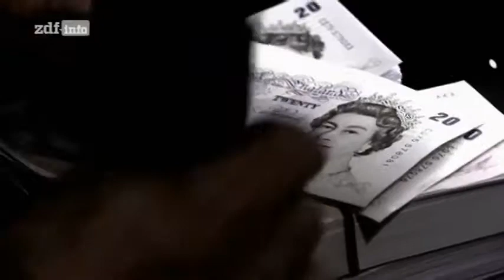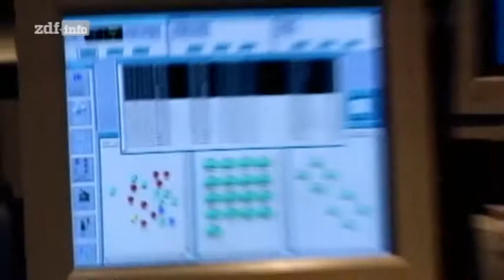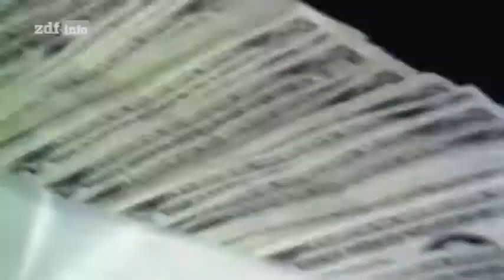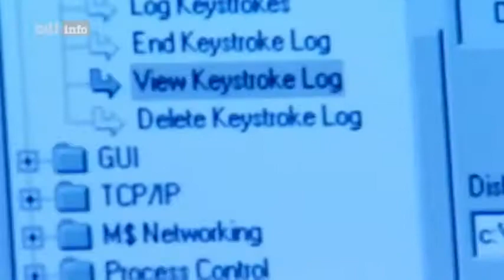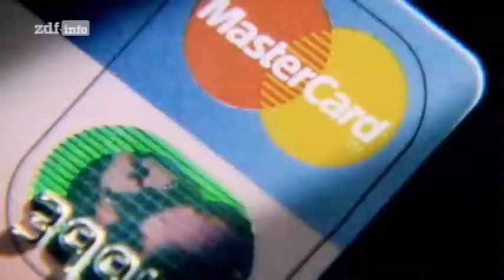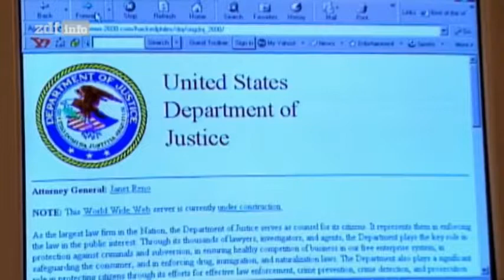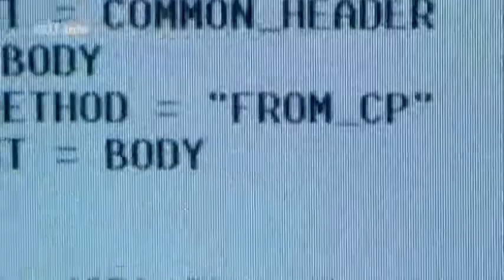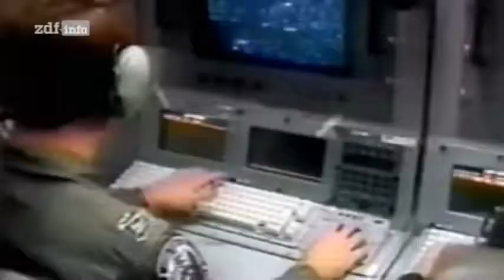Verbrechen im Internet ✪ Doku Kanal 2017